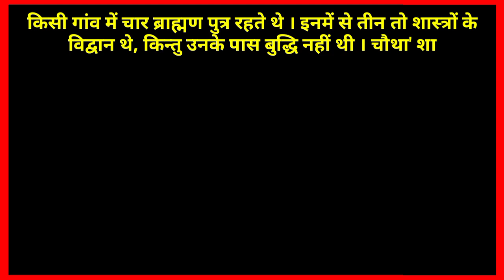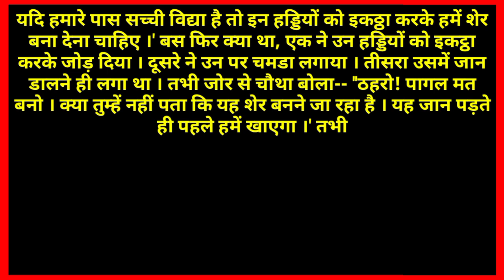प्रेरणादायक कहानी-पढ़े लिखे मूर्ख। Motivational Story-Padhe likhe murkh। आज का प्रेरक प्रसंग।